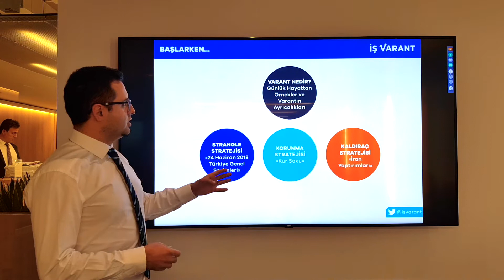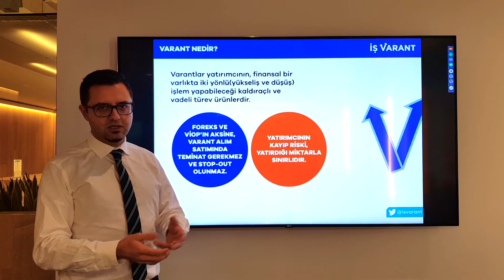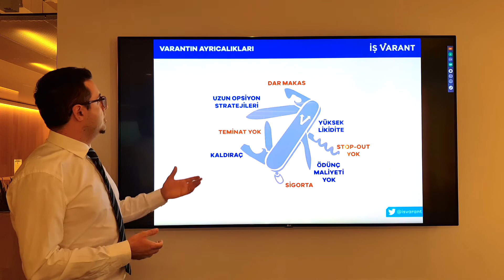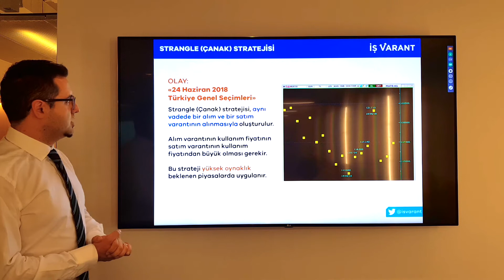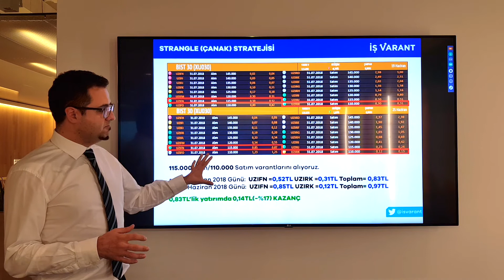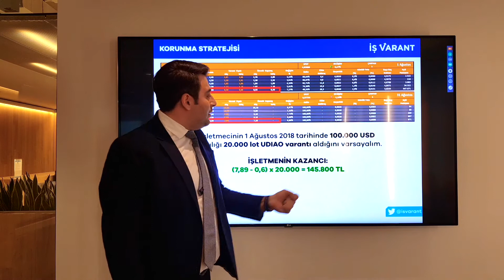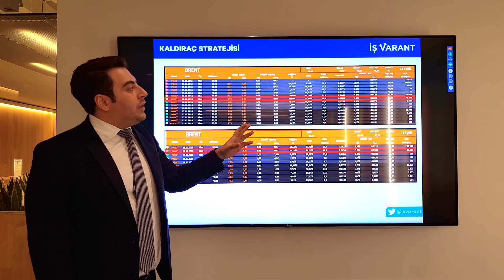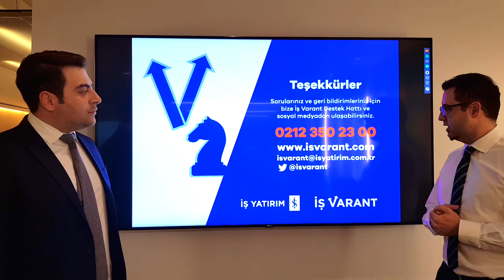TÜM DETAYLARIYLA VARANT - ÖRNEK VARANT STRATEJİLERİ (STRANGLE, KORUNMA, KALDIRAÇ)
Eğitimin İçeriği: Örnek Olaylar Üzerinden Anlatımlı Varant Stratejileri
Kimler için Uygun: Orta Düzey
İş Varant Destek Hattı: 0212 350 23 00